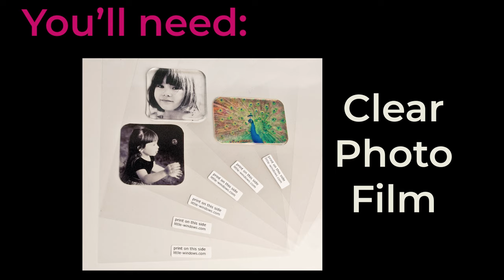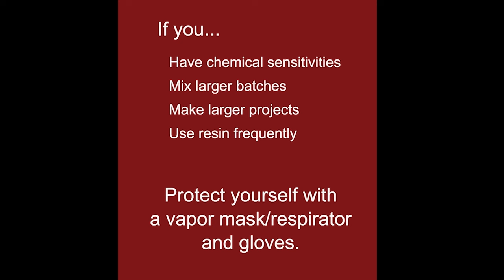Glow In The Dark Resin Eyes for jewelry, creatures, costumes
In my tutorial I will include step-by-steps for each eye design, in addition to the way I presented them in this video, which was chronological.

Brilliant Resin (lots of sizes available, include cups and mixing wands)

Iris Graphics from 6DogArtsCollage on Etsy

ADD MINI DIORAMAS TO YOUR BANGLE BRACELETS!

Lots more ways to COLOR RESIN!

We want you to have fun creating with resin!

little-windows.com  has the best resin craft supplies and resin jewelry starter kit you'll need and a whole library of complete tutorials for resin crafting, jewelry making, resin art, using all types of embedments, photos, alcohol inks, glitter, dried flowers and more.  Make jewelry, art and decor with these resin craft supplies like Brilliant Resin, silicone molds, colorants, special photo paper for resin, online photo cropping software, tools, and findings.

Have lots of fun creating and please let me know how your projects turn out, and if I can help along the way :)